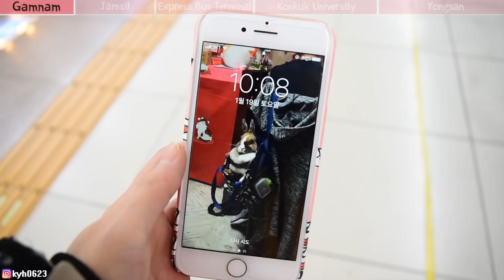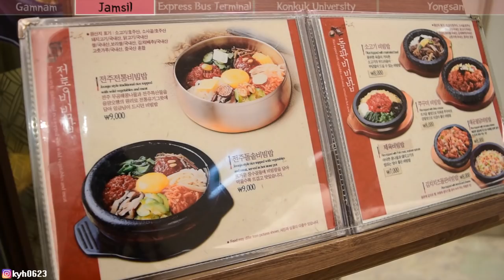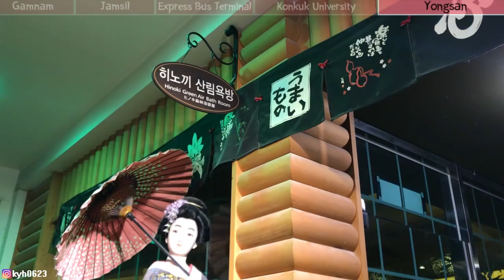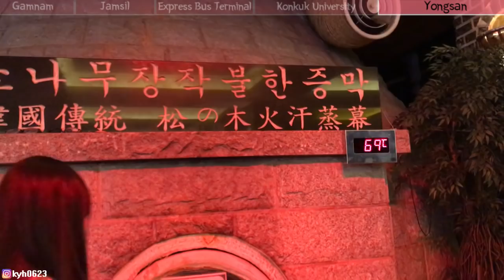［대만중국어］대만 친구와 한국 여행│강남│잠실│고속터미널│건대│찜질방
지난주에 대만에서 제가 가르쳤던 대만학생이 한국에 놀러왔어요
이른 시간에 밖을 나서는 게 오랜만인데
아침부터 밤까지 원없이 놀았네요 ㅋㅋㅋㅋㅋ
오랜만에 중국어를 쓰려니까 너무 안나와서 속상했어요 ㅠㅠ
감사합니다!

大家好!
今天的影片是整個禮拜在首爾拍的!
我的學生來韓國玩!
有人去過韓國汗蒸幕嗎?

今日の動画は先週ソウルで
私の台湾生徒と一緒に遊んだ動画です！
チムジルバでは日本の観光客も見かけました
皆さんは行ったことありますか？（笑）

영상에 쓰인 음악
Ujico  - Cocoa
gag_loop

리리에(RiRie)-헛나가는 말들
리리에(RiRie)-목적지는 저 길 너머야